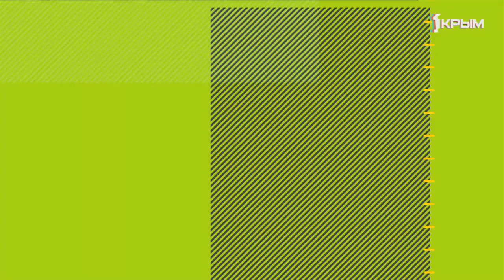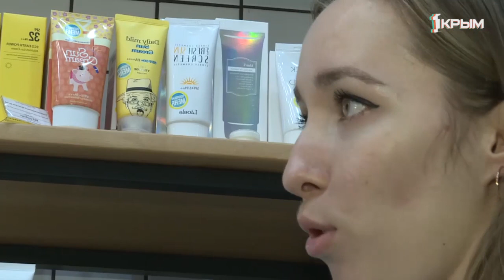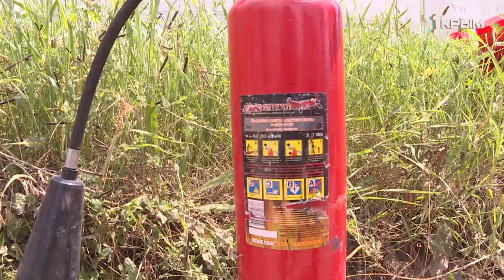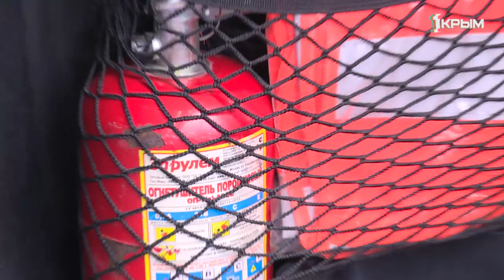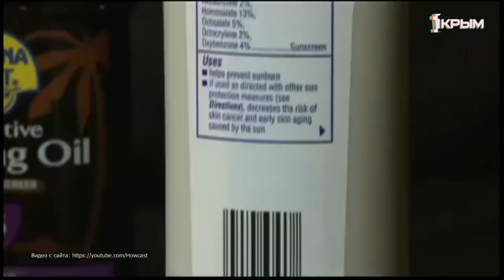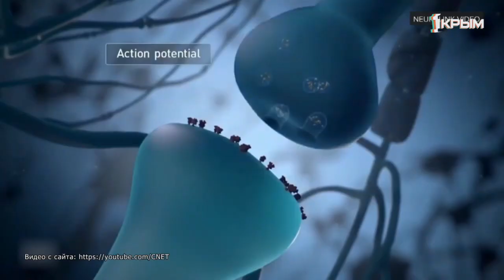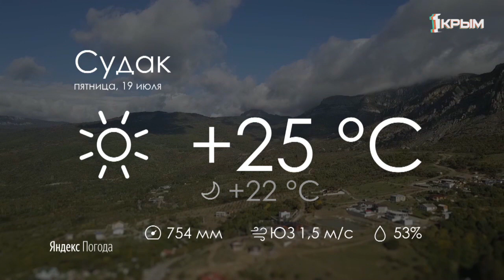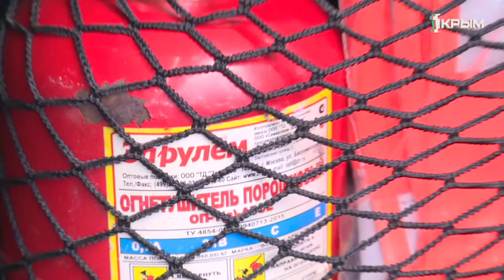Утро Нового Дня на фестивале «EXTRЕME-Крым 2019». Выпуск от 19.07.19